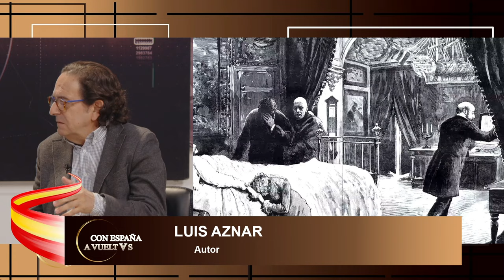🔴Entrevista con el autor Luis Aznar para hablarnos de su libro Juan Bautista Aznar🔴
🔴Hoy en el programa de Con España a Vueltas hablaremos de las protestas agricultores, Amnistía, Reunión Pons-Bolaños con Mario Garcés y Mario Noya. En nuestra entrevista contaremos con Paco Collado para hablarnos de su informe "Las raíces hispanas de los Estados Unidos". Y también tendremos al autor Luis Aznar para hablarnos de su libro “Juan Bautista Aznar”.